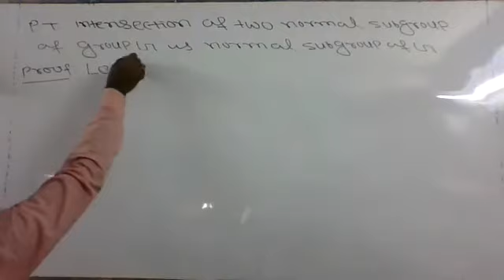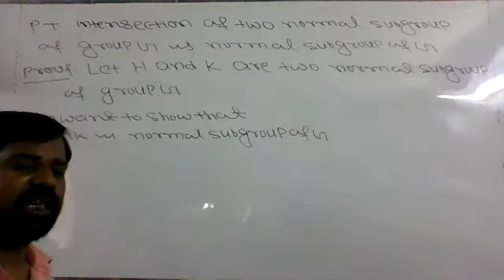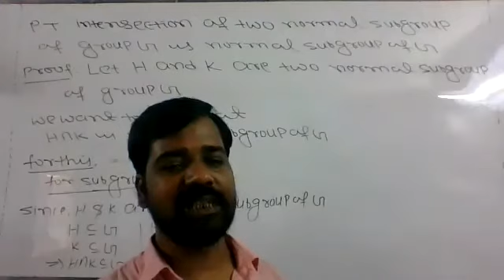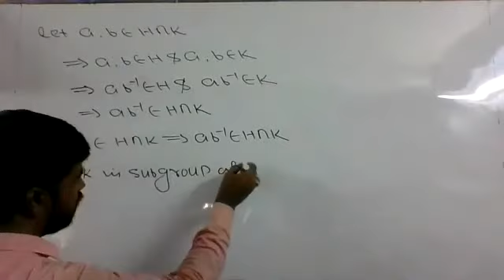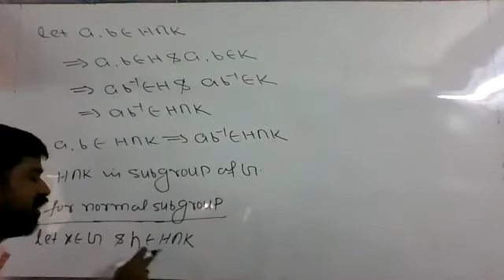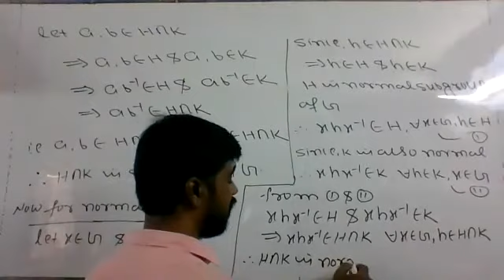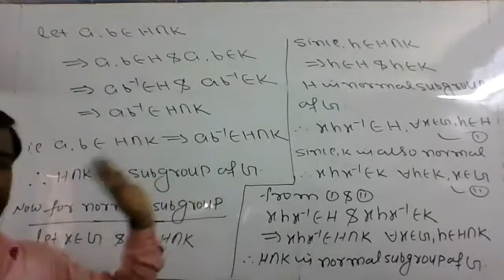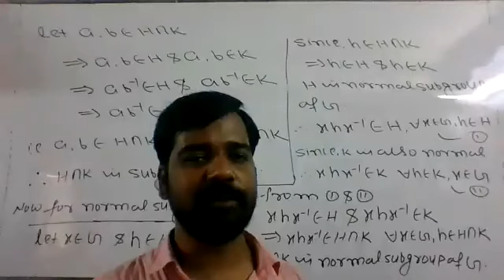NORMALSUBGROUP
P.T. INTERSECTION OF TWO NORMAL SUBGROUP OF GROUP G IS NORMAL SUBGROUP OF G